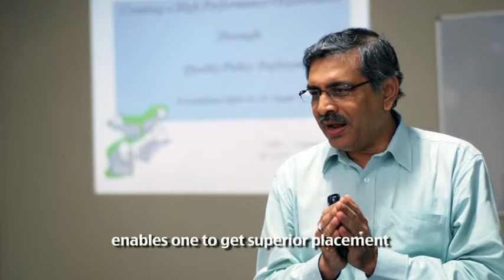CBS INTRO VIDEO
Introduction to our Calcutta Business School.